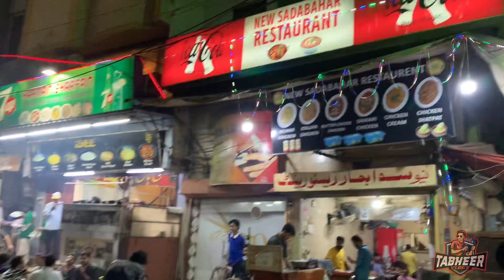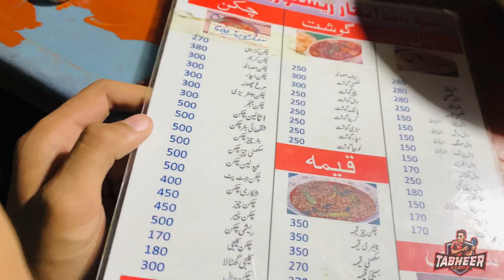Bhadurabad ki mashoor butter cheese karahi 💖 | Sadabahar | lazat se bharpor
Watch our vlogs 💕 full of entertainment 💖